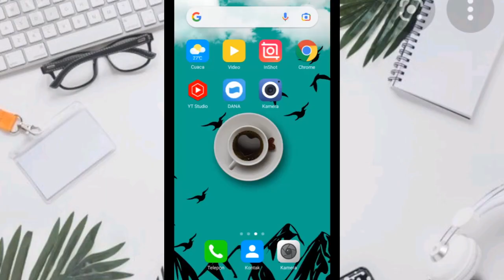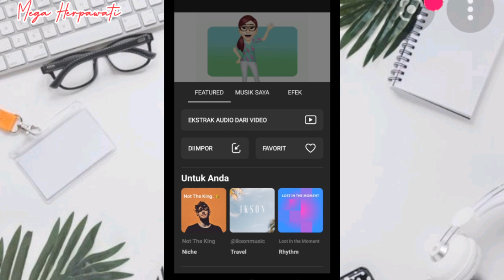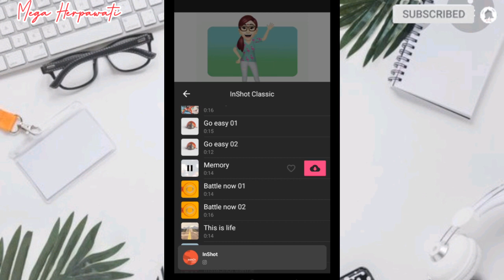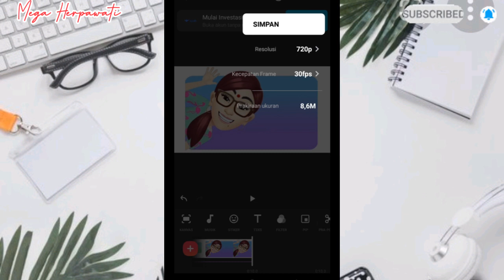CARA MENGISI SUARA DI VIDEO | TUTORIAL INSHOT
Cara mengisi suara sendiri untuk video menggunakan aplikasi inshot
Tutorial yang cocok digunakan untuk membuat video: Quotes,Media pembelajaran, musikalisasi video, dubbing ,tutorial ,Tutorial video , Tutorial Youtube Pemula , Belajar editing video ,
Mega Herpawati cara mengisi suara divideo  , cara merekam suara divideo,

Download aplikasi InShot diplaystore ,Pilih video yang akan diisi Suaranya Cek in video  untuk lebih lengkap iya, tonton sampai habis iya.